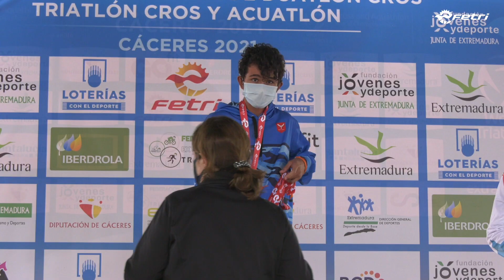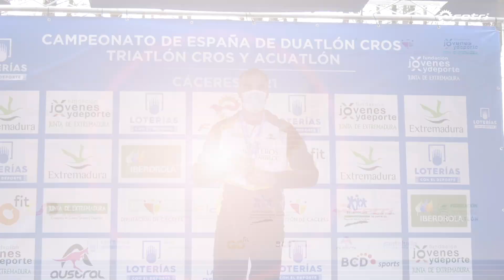Highlights Categorías - Campeonato de España Duatlón Cros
Highlights Campeonato de España de Duatlón Cros Cadete, Juvenil, Juniors, Paratriatlón y Grupos de Edad.